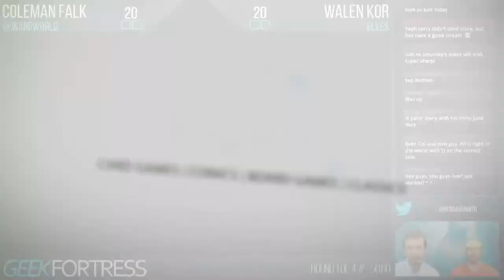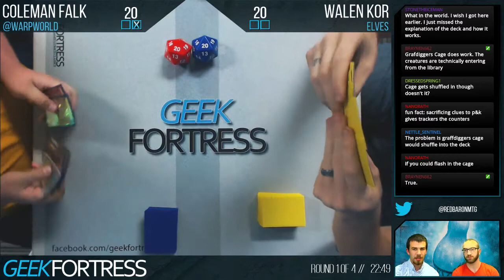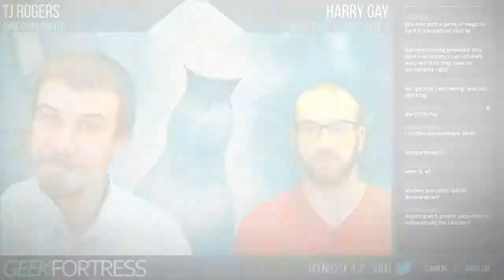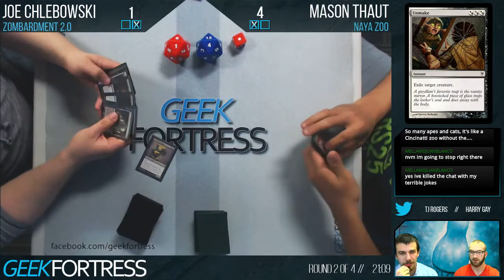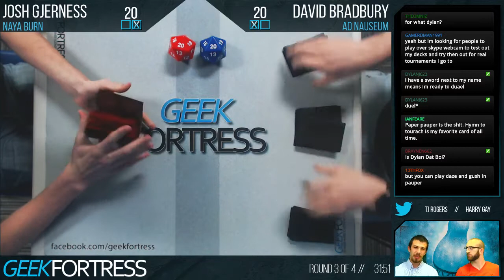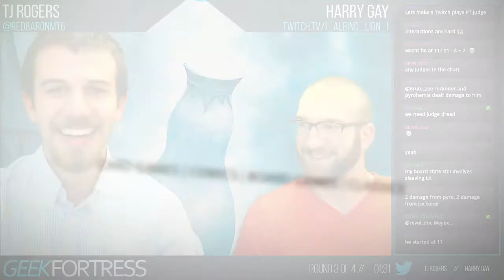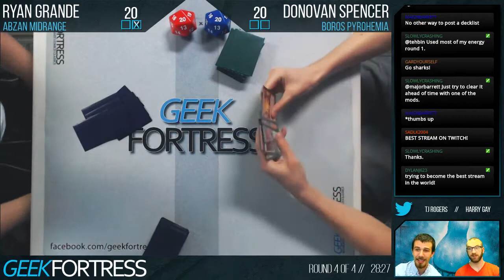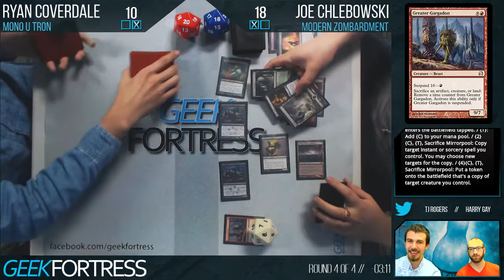June 8th Modern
Round 1 Coleman vs Elves 9:20
Round 1 Game 2 Jund vs Mono U Tron
Round 2 Zombardment vs Zoo 1:17:50
Round 3 Naya Burn vs Ad Nauseum 1:58:20
Round 3 Game 3 Boros Pyrohemia vs Kiki Chord 2:31:00
Round 4 Abzan Midrange vs Boros Pyrohemia 2:54:00
Round 4 Game 3 Mono Blue Tron vs Zombardment 3:40:25